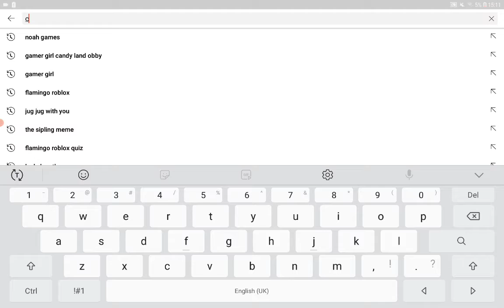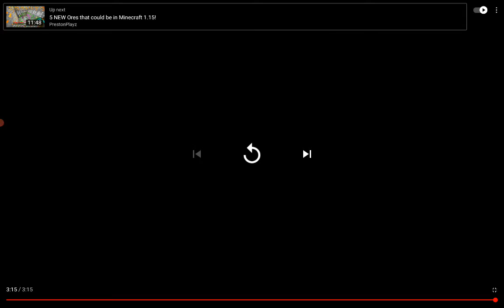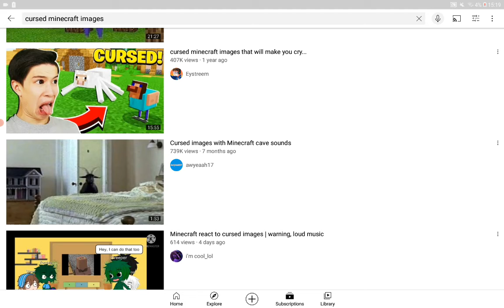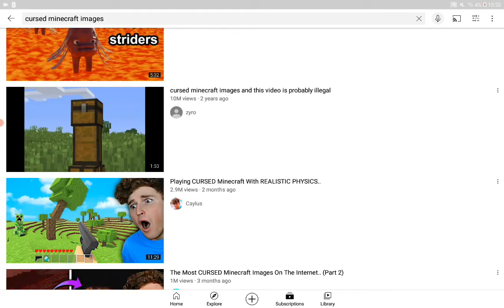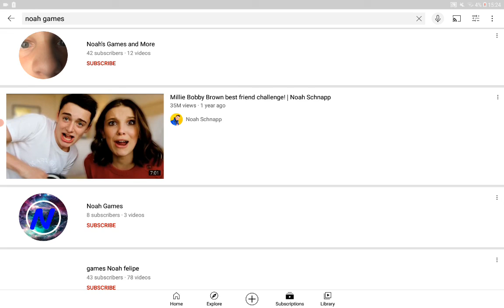cursed mincraft images